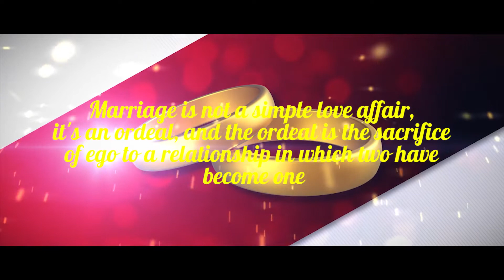Shivani Manish Save The Date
Film: Badlapur
ErosMusic

On behalf of: Eros Music